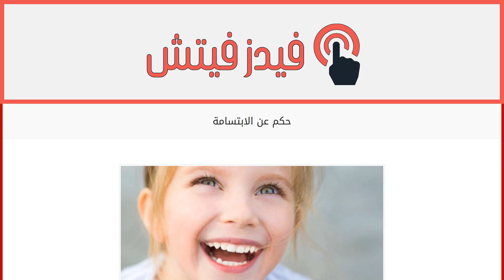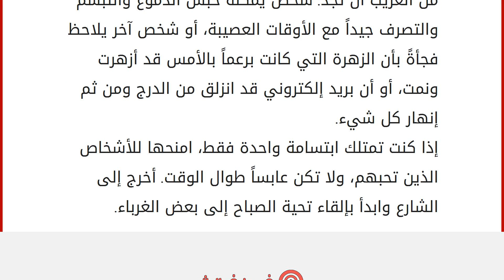حكم عن الابتسامة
إقراألمقال كاملا :
الابتسامة هي شيء جميل ورائع يتحلى بها الأشخاص البسطاء وهي تجلب انتباه الآخرين لك، وهنا لكم في هذا المقال حكم عن الابتسامة. حكم عن الابتسامة
لا تحزن على أمر قد انتهى، ولكن ابتسم لأنه قد حصل.
يبدأ السلام بالابتسامة.
كنت ابتسم بالأمس، وأنا ابتسم اليوم، وسوف ابتسم بالغد.. لأنه وبكل بساطة الحياة قصيرة جداً للبكاء على أي شيء.
عندما يبدأ يوم جديد، ابتسم بامتنان.
عندما تشعر بالتعب، استمر بالتقدم.
عندما تكون الأيام قاسية، كن أقسى منها.
عندما يجرحك شخص ما، حاول أن تحب من جديد.
عندما يجرح شخص ما، حاول أن تعالجه.
عندما يفقد أحدهم طريقه، ساعده على إيجاد الطريق المناسب.
عندما يخفق الأصدقاء، كن أول من يمد يد المساعدة.
حاول أن تبذل قدر المستطاع وأن ترسم الابتسامة على وجوههم وأن تثبت نفسك.
هناك ابتسامة شريرة ترتسم على وجه البعض.
إذا استطعت رؤية الألم في عينيك دعني أشاركك الدموع، وإذا استطعت رؤية الفرح والس